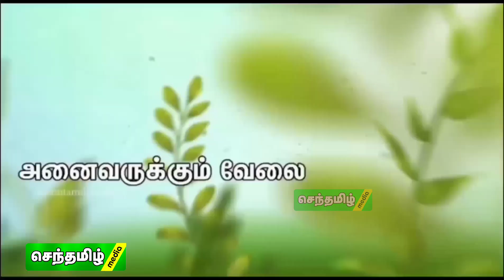மேடையிலேயே திமுகவினருக்கு சவால் விடுத்த நாம் தமிழர் கட்சி நிர்வாகி கரிகாலன் l செந்தமிழ்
செந்தமிழ்

நாம் தமிழர் கட்சி & தமிழ்தேசியம்  காணொளிகள் | செந்தமிழன் சீமான் காணொளிகள்

இலக்கு ஒன்றுதான்...
இனத்தின் விடுதலை. !